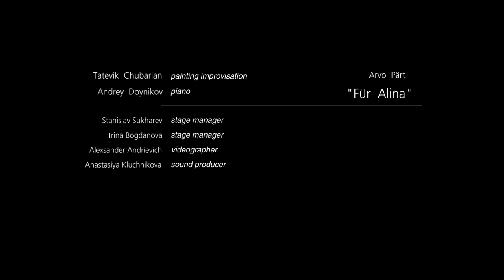Arvo Part ”Für Alina” visual concept 1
Piano - Andrey Doynikov.
Painting improvisation - Tatevik Chubarian.
Production:
Stage managers - Stanislav Sukharev, Irina Bogdanova.
Videographers - Aleksander Andrievich, Stanislav Sukharev.
Sound producer - Anastasiya Kluchnikova.
PaintAtonika - синтез музыки и живописи. Концепция, заложенная в идее синтезировать два совершенно разных вида искусства заключается в том, чтобы как можно глубже раскрыть смысл музыкального сочинения, придать живописи временное измерение, показать процесс создания художественных полотен, обычно скрытый от глаз публики, а также позволить музыкантам и художнику, взаимодействуя, каждый раз создавать новые образы, настолько же спонтанные, насколько уникальны и неповторимы внутренний мир и эмоциональное состояние каждого артиста во время выступления.